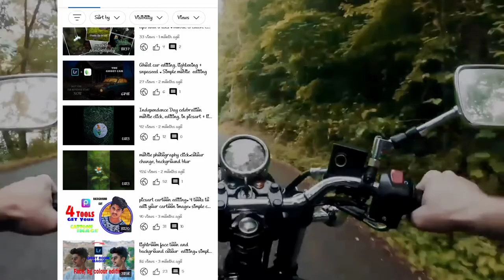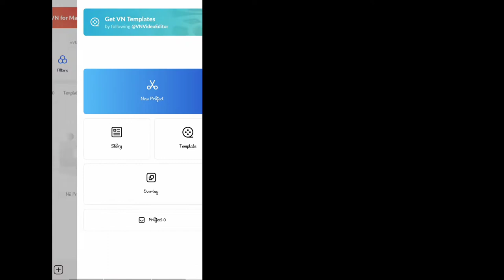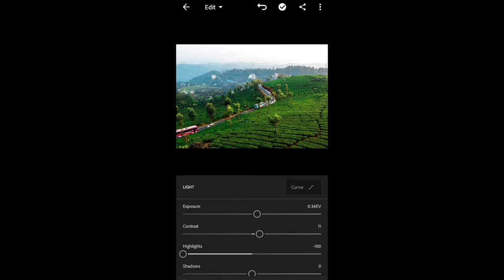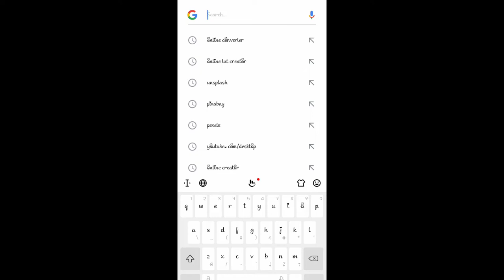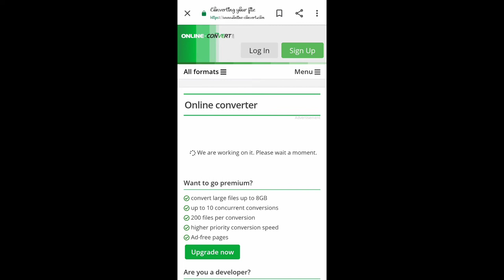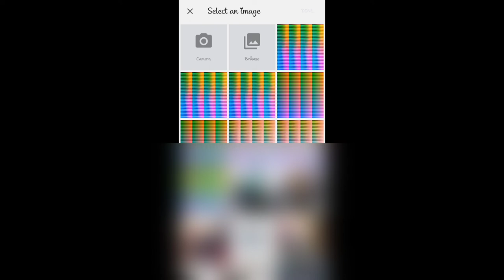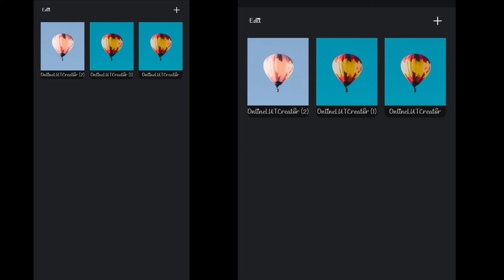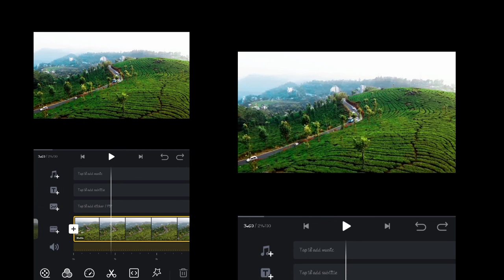video colour grading editing. lightroom preset in vn video editing.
Listen ad-free with YouTube Premium
Song
Fearless Pt. II
Artist
TULE
AEI (on behalf of NCS); Abramus Digital, LatinAutorPerf, LatinAutor, ASCAP, Featherstone Music (publishing), and 14 Music Rights Societies
Music using in this video small promotion to talented artist and  publishing credit to Music in this video.
Song
Bhangra (Konaefiz Remix)
Artist
Konaefiz, Dzp
Album
Bhangra
INgrooves (on behalf of Monkey in Space Records); Symphonic Distribution Inc (Music Publishing)